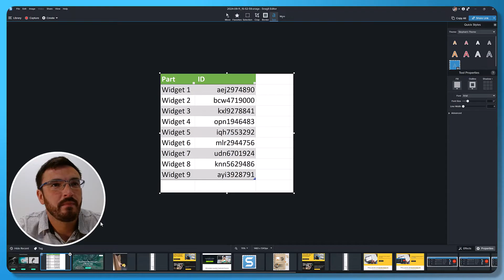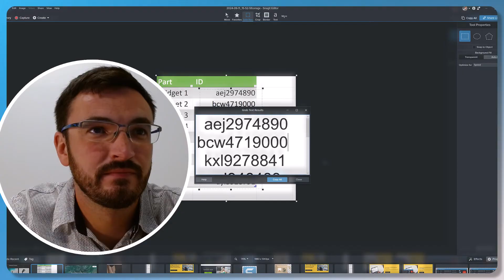Grab Text Enables Extraction and Editing of text in a screenshot, here's how - Snagit it 60 Seconds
With the Grab Text feature, you can extract and even edit text in a flat image. Next time you need to pull text from or edit the language in a screenshot try this feature and see if it saves you some time.